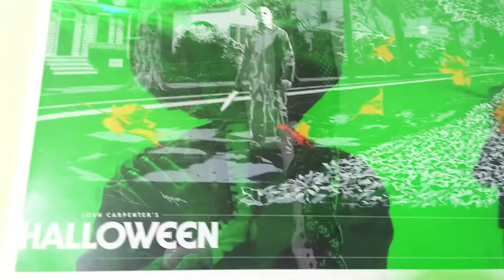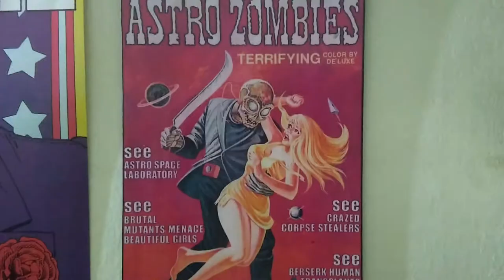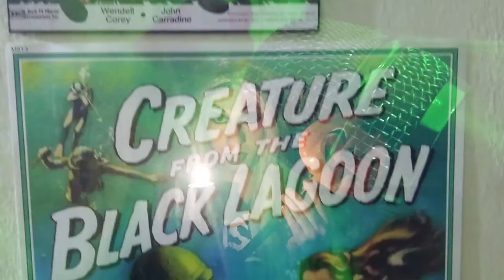Dama De La Cripta - Halloween